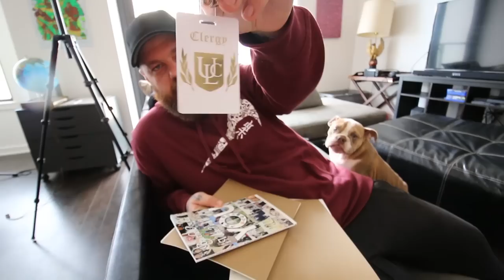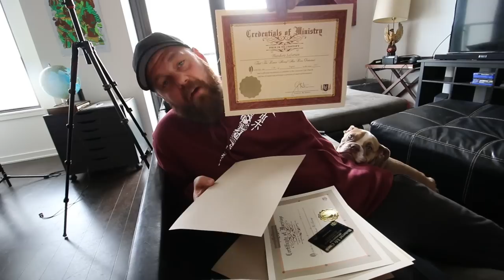I became a Minister! + I can't believe I slept on this shoe for so long!!